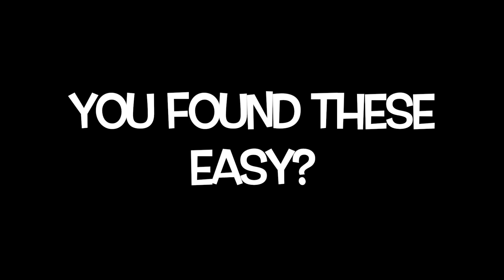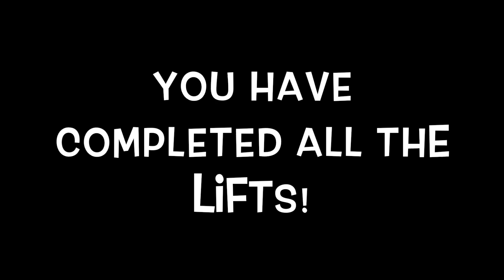The Lift Challenge!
Are you up for the challenge? Can you complete all these Lifts? Tag us with your Favorite